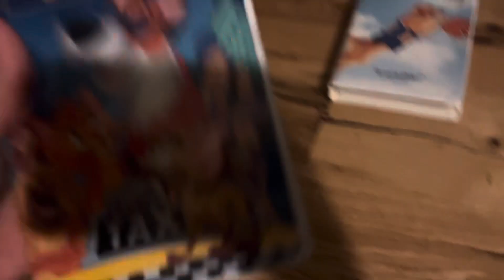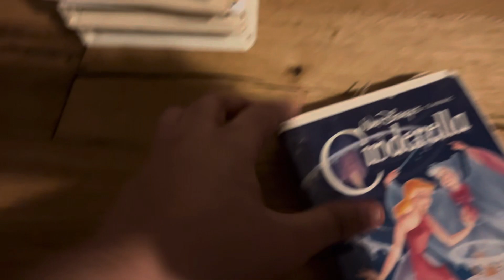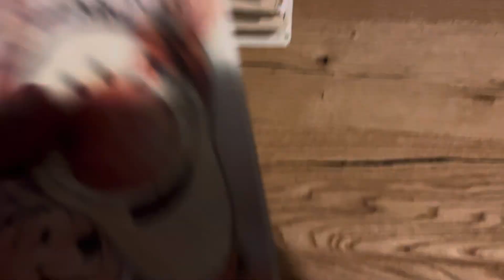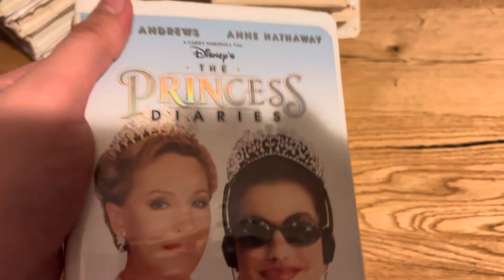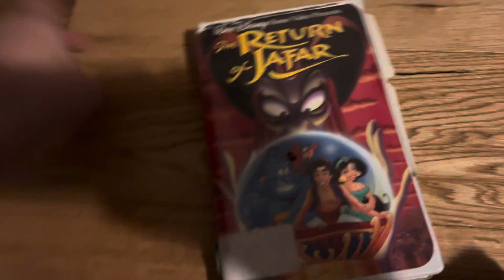My Walt Disney Clamshell VHS Collection Part 9